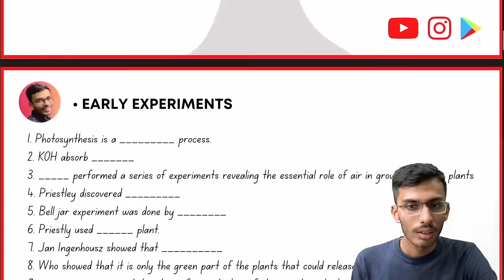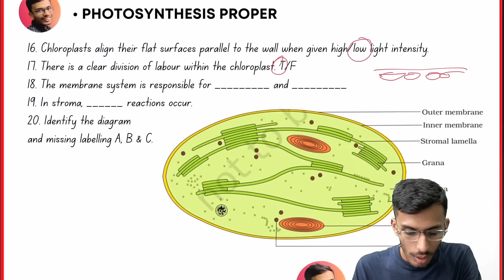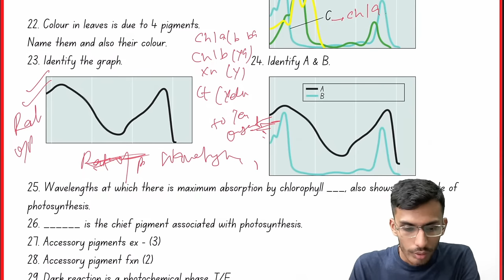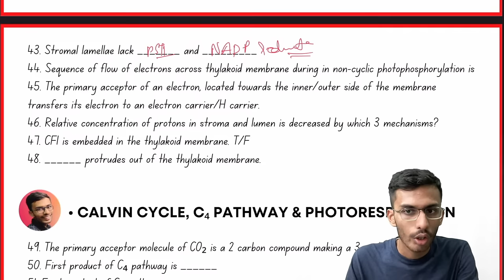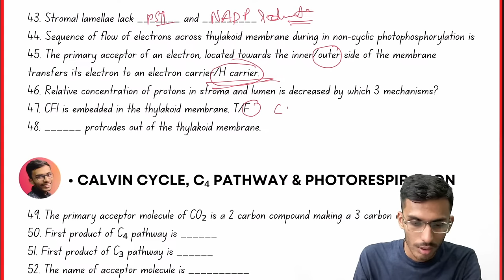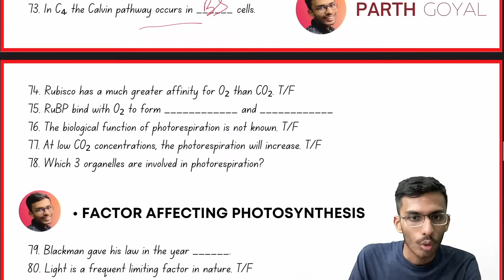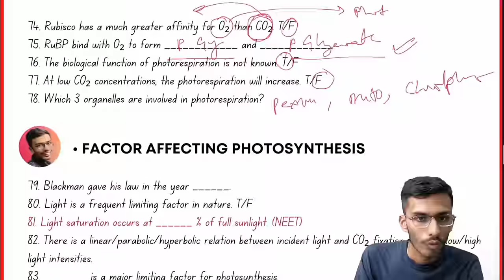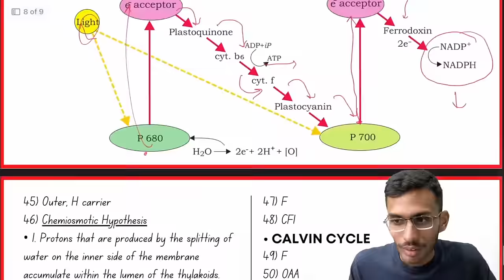Photosynthesis in Higher Plants FAST One SHOT!🔥 | Fast Revision in 20 Min | Class 11 | NEET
photosynthesis in higher plants class 11 one shot,
photosynthesis in higher plants one shot,
photosynthesis in higher plants class 11 pyq,
photosynthesis in higher plants class 11 one shot neet,
photosynthesis in higher plants class 11 ncert,
photosynthesis in higher plants class 11 neet,

My Gears -
By –
Parth Goyal